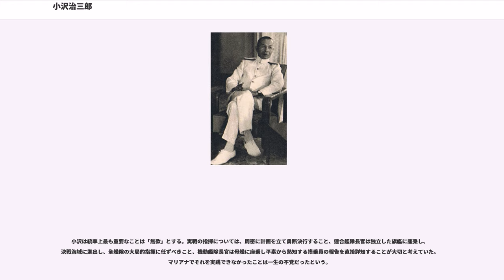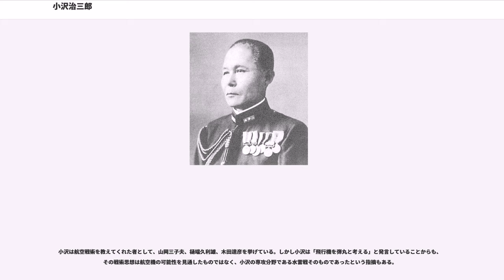小沢治三郎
小沢 治三郎（小澤 治三郎, おざわ じさぶろう、1886年（明治19年）10月2日 - 1966年（昭和41年）11月9日）は、日本の海軍軍人。最終階級は海軍中将。海軍兵学校37期生。第31代となる最後の連合艦隊司令長官を務めた。

1886年（明治19年）宮崎県児湯郡高鍋町で元高鍋藩士の父・小沢寅太郎と母・ヤツの次男として生まれる。宮崎中学（現・県立宮崎大宮高校）に在学中、不良青年と争いになり柔道の投げ技で撃退したが、暴力沙汰として退学処分となる。陸軍軍人だった兄・宇一郎の上官・牛島貞雄から日露戦争の戦場満州より「過ちを改むるに憚ること勿れ」（論語 学而第一 8からの引用）の手紙を送られた事をきっかけに上京し、1905年に成城中学校へ転入した。小沢はこの手紙を終生大切に保管し、またその言葉を座右の銘とした。小沢は東京でも喧嘩沙汰を起こし、下駄で踏みつけ相手は降参したが、その相手は後の柔道家・三船久蔵であった。

1906年（明治39年）3月、成城中学校を卒業、従兄の勧めで鹿児島県の第七高等学校と江田島の海軍兵学校を受験する。4月、第七高等学校に進学したが、海軍兵学校に合格したため退学する。11月24日、海軍兵学校37期生に入学する。小沢は海兵に合格しなければそのまま大学まで進んで造船官になるつもりだったという。同期の井上成美によれば、小沢は入学時の成績は183人中150番位だったが、よく勉強して卒業時には40番位にまで前進していたという。ゴツイ面相から同期から「鬼瓦」とあだ名をつけられた。1909年（明治42年）11月、海軍兵学校37期を179人中45番の成績で卒業。少尉候補生として二等巡洋艦「宗谷」に乗組。艦長は鈴木貫太郎、候補生の指導官に山本五十六がいた。1910年（明治43年）1月、外国への遠洋航海に出るため、小沢ら宗谷の候補生は皇居にて明治天皇に拝謁する。12月15日、少尉に任官した。装甲巡洋艦「春日」乗組。

1912年（明治45年）4月、砲術学校普科学生。1912年（大正元年）8月、水雷学校普通科学生。12月、海軍中尉。駆逐艦「霞」乗組。1913年（大正2年）12月、戦艦「比叡」乗組。1915年（大正4年）2月、横須賀海兵団付。12月、海軍大尉。戦艦「河内」分隊長。1916年（大正5年）12月、海軍大学校乙種学生。1917年（大正6年）5月、海軍水雷学校高等科学生。8月、同郷の旧高鍋藩士の四女の石蕗と結婚し鎌倉に家庭を持った。他にも良縁と思われる話があったが、一本の箸を立てその倒れた方向で石蕗に決めた。12月、水雷艇「鴎」艇長。

1918年（大正7年）5月、水雷艇「白鷹」艇長。9月10日付で地中海で第一次世界大戦作戦中の第二特務艦隊司令部附を命ぜられ、9月19日に輸送船春日丸に便乗して任地に向かい、11月1日に第二特務艦隊所属の駆逐艦「檜」に乗組。11月23日ポートサイドに着いた。しかし11月11日に休戦が決まったため翌年7月まで休戦中の連合国軍輸送船団の護衛任務などに従事した。

1919年（大正8年）12月1日、海軍大学校甲種学生。1921年（大正10年）11月30日、海軍大学校卒業。12月、任海軍少佐。駆逐艦「竹」艦長。1922年（大正11年）12月、馬公要港部参謀。1924年（大正13年）8月、駆逐艦「島風」艦長。1925年（大正14年）1月、「第三号駆逐艦」艦長。11月、戦艦「金剛」水雷長。1926年5月（大正14年）、連合艦隊参謀。12月、任海軍中佐。第1水雷戦隊参謀。1927年（昭和2年）12月、海軍水雷学校兼海軍砲術学校教官。1929年（昭和4年）12月、軍令部出仕。

1930年（昭和5年）2月から11月にかけて欧米に出張した。ドイツ、イギリスで第一次世界大戦のユトランド沖海戦の参戦者を訪問し薄暮戦、夜戦について実情を聞き、これをまとめて報告した。この成果としてイギリス海軍主力艦の偏弾射撃訓練法が日本海軍に導入された。12月、任海軍大佐。第1駆逐隊司令。1931年（昭和6年）1月、第4駆逐隊司令。4月、横須賀鎮守府付。10月、第11駆逐隊司令。12月、海軍大学校教官。戦術科長の小沢の授業は「固着した海戦要務令に捉われず、独創的斬新な戦法研究」を重視したものであった。ロンドン海軍軍縮条約以降、夜...